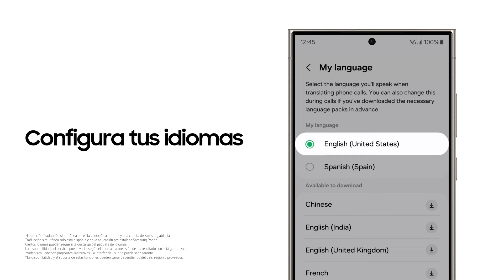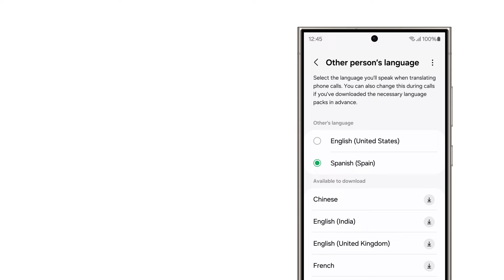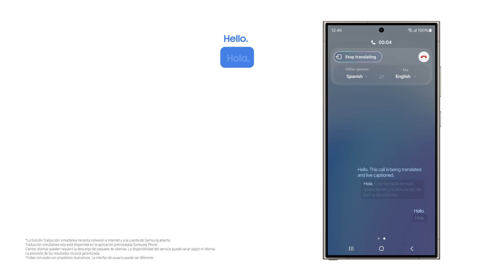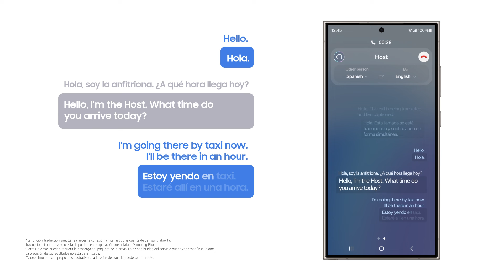Samsung | Serie Galaxy S24 5G | Cómo usar la Traducción Simultánea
Habla con quien quieras, desde donde quieras, la serie Galaxy S24 ahora hace que sea más fácil que nunca romper las barreras del idioma con la Traducción Simultánea.